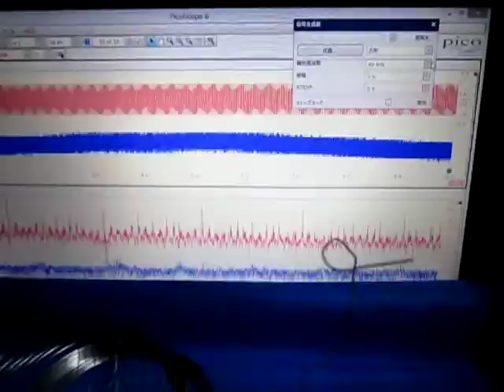超音波プローブによる発振制御システム（表面検査の基礎実験） ultrasonic-labo